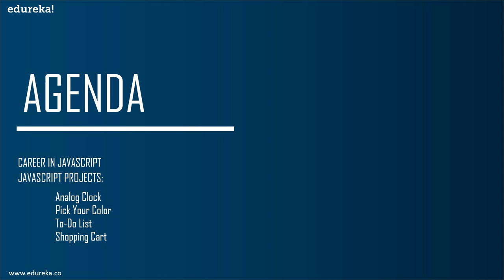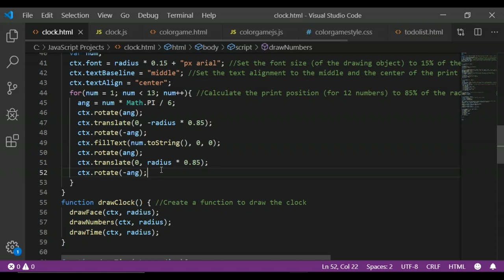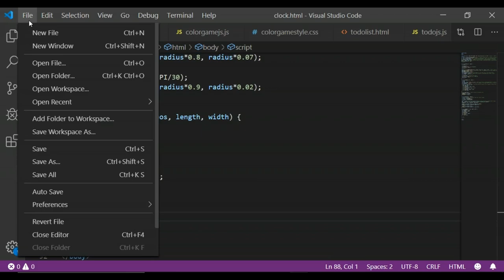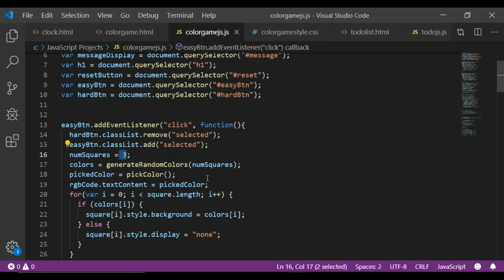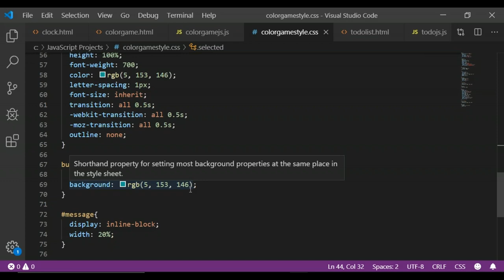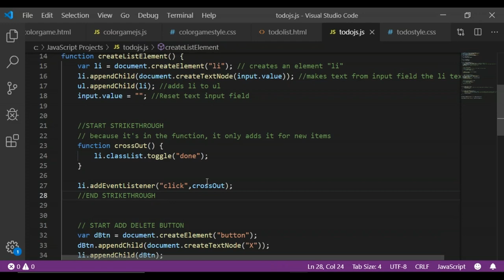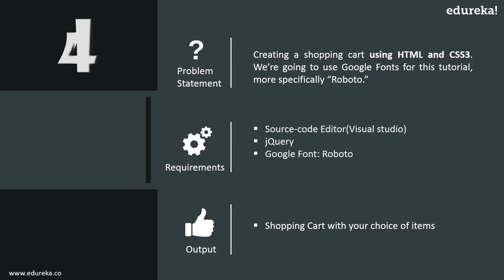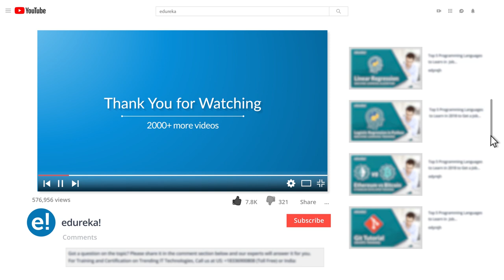JavaScript Projects | Pick Your Color, To Do List, Shopping Cart In JavaScript | Edureka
This Edureka video on "JavaScript Projects" consists of three different levels of JavaScript projects that will help you practical experience. It will also help you build your own project using JavaScript. Below are the topics covered in this JavaScript Project Tutorial:

1:06 Career in JavaScript
1:49 Key Job Roles
2:52 JavaScript Projects
   3:23 Analog Clock
   19:23 Pick Your Color
   38:03 To-Do List
   50:14 Shopping Cart

JavaScript Certification Training

About The Course:

Full Stack Web Development Masters Program makes you proficient in skills to work with back-end and front-end web technologies.
It includes training on:
1. Web Development,
2. jQuery, Angular,
3. NodeJS,
4. ExpressJS, and
5. MongoDB.
The curriculum has been determined by extensive research on 5000+ job descriptions across the globe.

1. This is a 21 Week Instructor-led Online Course, 125 hours of assignment and 125 hours of project work
2. We have a 24x7 One-on-One LIVE Technical Support to help you with any problems you might face or any clarifications you may require during the course.
3. At the end of each course, there will be a project, post completion of that project you will be given a certificate